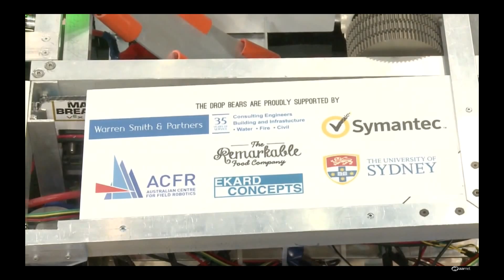2016 協同中學 FRC 澳洲區機器人大賽